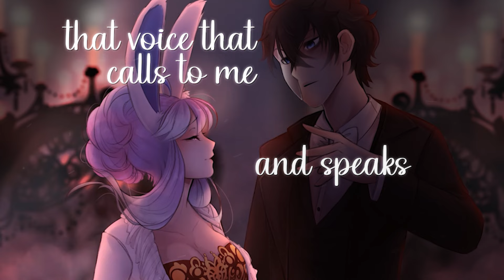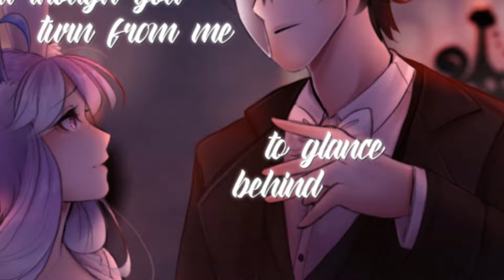Phantom of the Opera (Cover)